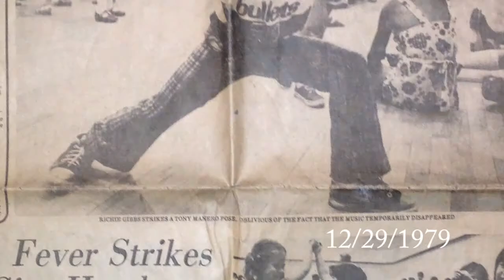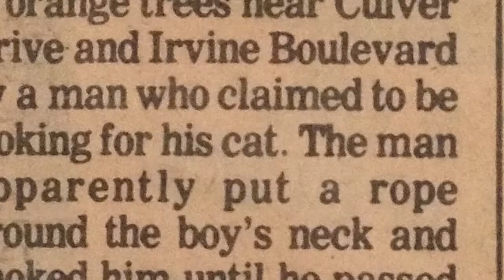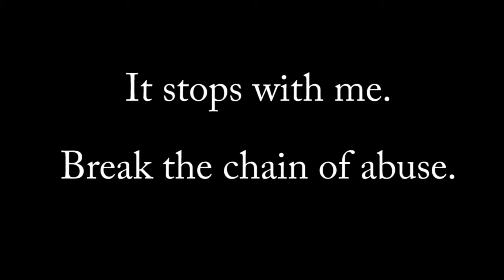To Forgive A Stranger